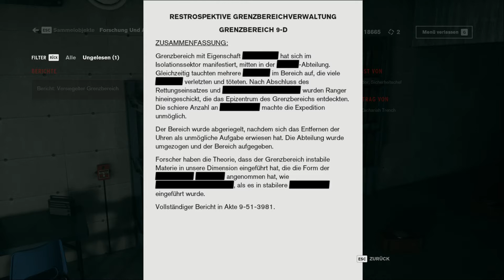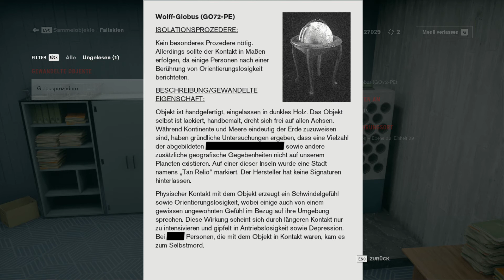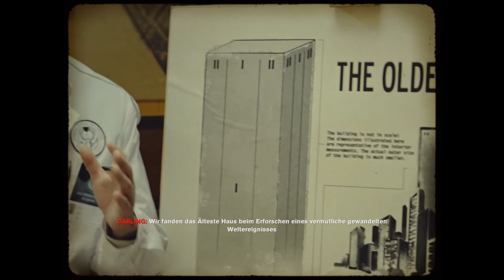Control (2019) // Walkthrough Part 12 (No Commentary)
Genre: Action, 3rd Person
Developer: Remedy Entertainment
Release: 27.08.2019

Beschreibung:
Eine verderbende Präsenz ist in das Federal Bureau of Control gedrungen ... Und nur du hast die Macht, es aufzuhalten. Nun ist die Welt Eure Waffe in dem epischen Kampf zur Auslöschung des bösartigen Feindes in tiefen und unvorhersehbaren Umgebungen. Isolierung hat nicht geklappt, die Menschheit steht auf dem Spiel. Wirst du die Kontrolle wiedererlangen?

A corrupting presence has entered the Federal Bureau of Control ... and only you have the power to stop it. Now the world is your weapon in the epic struggle to wipe out the evil enemy in deep and unpredictable environments. Isolation didn't work, humanity is at stake. Will you regain control?